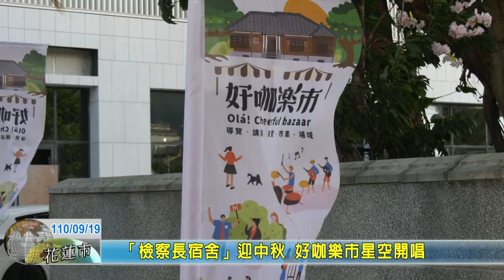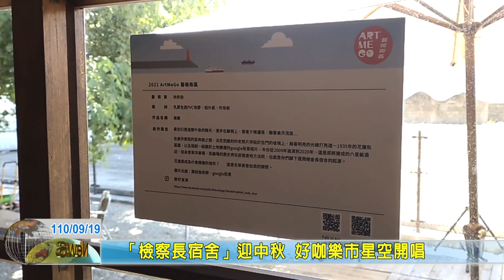20210919 04 檢察長宿舍迎中秋 好咖樂市星空開唱